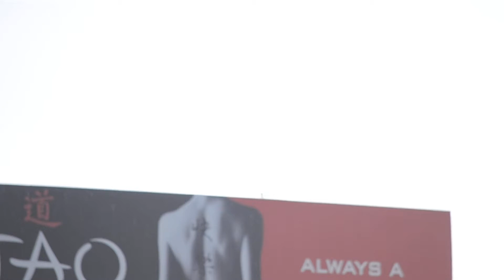American Airlines Boeing 777-200ER [N782AN] (New Livery) Landing At LAX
Here it is! The new livery!!
Delivered- 2/29/00